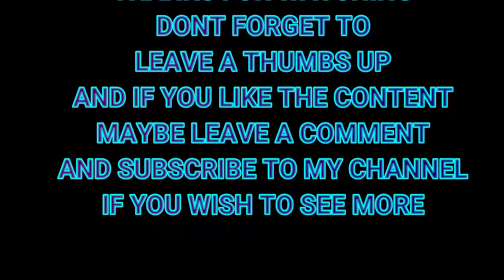Gunnerside Gill pt 4 11 08 2024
slowly making my way through the awkward parts of the pathway